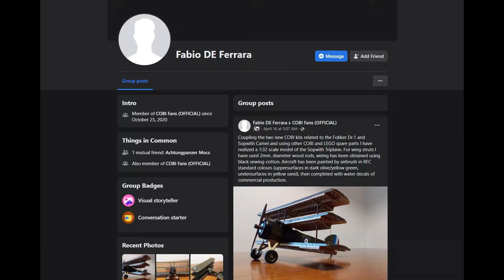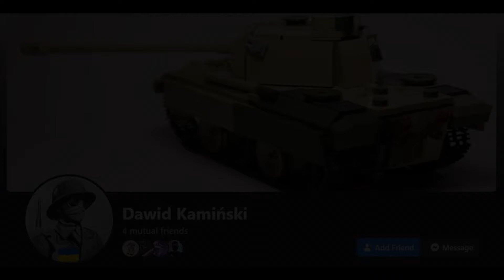COBI MOC OF THE MONTH: PART 2 - The League of Unique Individuals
Cabbage asked me to pick out my favorite MOC for the month of April, so I decided to do a collab with the illustrious Cabbage Face Bricks.  Enjoy the show.

Intro (0:00)
Sopwith Triplane (0:57)
F4 Phantom (1:39)
Low Budget Normandy (2:05)
M13/40 (2:36)